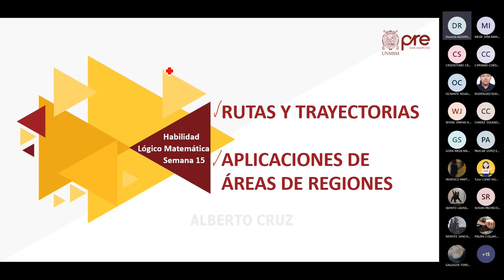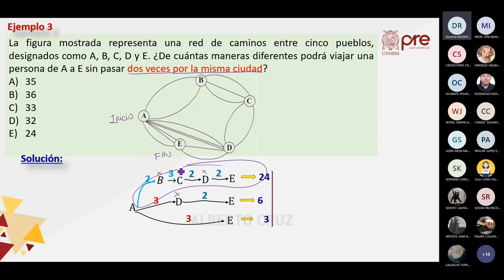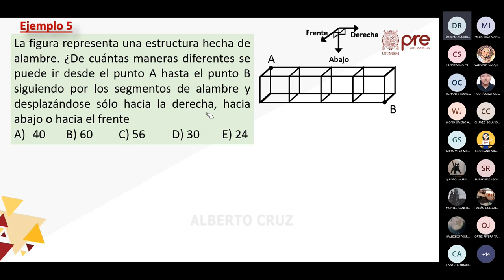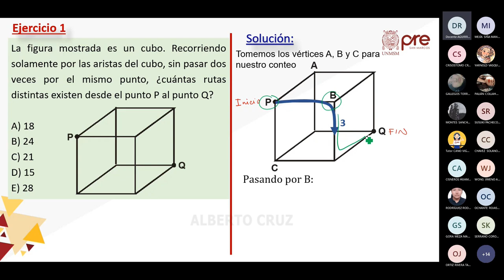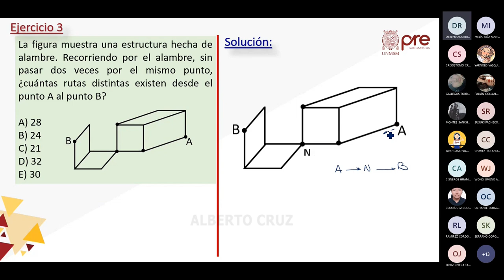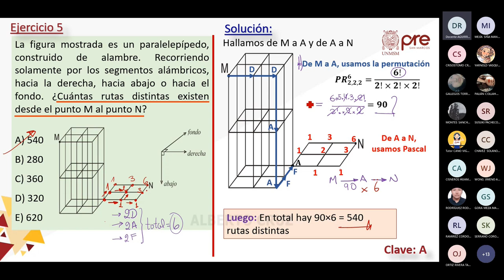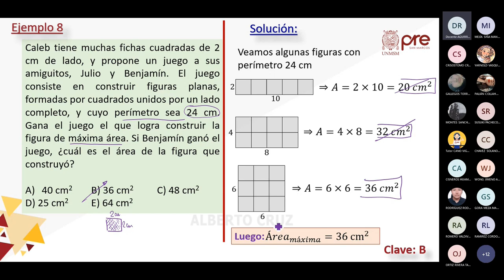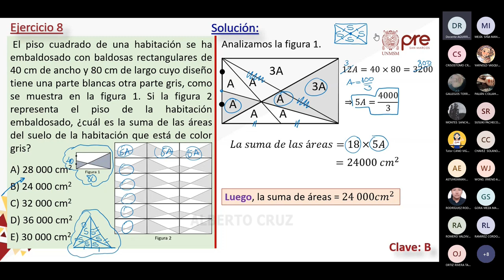H. Matemática S15 - Rutas y Trayectorias - Pre San Marcos 2022 II ¨Y¨ 📚🖥️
Semana 15
Profesor👨🏻‍🏫: ???
📌Tema: Rutas y Trayectorias (rutas en el plano y en el espacio). Aplicaciones de áreas de regiones.